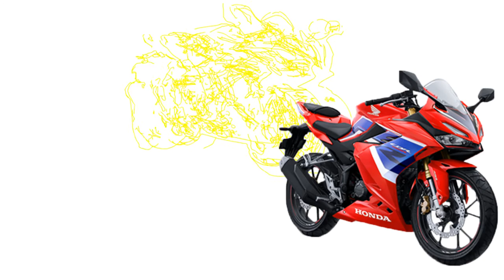Honda cbr 150 2021 First Impression Review | Specification Prices And Color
Key Features
Honda CBR 150R 2021 Indonesia can be considered as the most hyped sports bike of 2021. The bike’s announcement took the biking community by storm. People had been waiting anxiously for the bike. As soon as the news came out that the bike has reached Bangladeshi soil, people went bonkers Honda CBR 150R 2021 Indonesia can be considered as the most hyped sports bike of 2021. The bike’s announcement took the biking community by storm. People had been waiting anxiously for the bike. As soon as the news came out that the bike has reached Bangladeshi soil, people went bonkers. Honda CBR 150R being one of the top competitors of the sports bike segment and a serious threat to the Yamaha R15 V3 has out done itself.

Honda is one of the top motorcycle manufacturers in the world (source). It is also considered as one of the Japanese giants. The Honda CBR series, Honda Grom, Honda CB series are few of the most popular motorcycle series in the world. Due to the cubic capacity limit (cc limit) we only get bikes below 165cc in Bangladesh. This is why we get the Honda CBR 165R from the CBR series in Bangladesh
Key Features:
The Honda CBR 150R 2021 Indonesia comes with a full LED setup of lights. The headlight, indicators, and taillight are all LED. The most interesting change of this bike is the headlight design. The new headlight is designed to look even more aggressive than before. The headlight gets extra DRL which make it very attractive. The taillight has also been redesigned, but it is not as exciting as the headlight.

The Honda CBR 150R 2021 Indonesia comes in multiple different colors. However, which colors will reach Bangladesh is still not decided. The colors are:
Victory Black Red (Both).
Honda Tricolor (Only ABS).
Honda Racing Red (Both).
Dominator Matte Black (Both).
Matte Black (Only Non-ABS).
MotoGP Edition (Only ABS).
Physical Attributes:
The Honda CBR 150R 2021 Indonesia was designed for the entry-level racing experience; hence the seat height of the bike is kept quite low at 782mm. The bike also has an average ground clearance of 160mm, which is good enough for a sports bike. The sporty look also incorporates clip-on, which makes it rather an aggressive postured bike. The bike also has a fuel capacity of 12liters, which will be enough for the occasional rides out of town.

The length, width, height, and weight of the Honda CBR 150R 2021 Indonesia are 1983mm, 700mm, 1077mm, 137kg for Non-ABS and 139kg for ABS respectively. The power to weight ratio of the bike tilts towards the power, which means the power delivery will be more linear and smoother. The bike also has a very small wheelbase of 1310, which might make new riders overwhelmed during cornering, but the frame is adjusted to allow for the cornering.

Engine and Transmission:
The Honda CBR 150R 2021 Indonesia comes with a 4-stroke, single-cylinder, and 149.16cc engine. The engine is liquid-cooled and is also fitted with PGM fuel-injection, which are huge plus points for the bike. The engine pumps out a staggering 17.1PS of power at 9000rpm and 14.4Nm torque at 7000rpm. This is not the most powerful bike in Bangladesh, but the bike does pull quite well. The bike is expected to have a mileage of around 38-45kmpl on average.

Brakes, Suspensions, and Wheels:
The Honda CBR 150R 2021 Indonesia has undoubtedly one of the best braking systems available in the country. The bike comes with dual-channel ABS as optional. The front has a disc with/without ABS which makes the emergency braking more efficient. The rear has a disc with/without ABS, which makes slow-speed maneuvers easier and more comfortable.

Pros and Cons:
The Honda CBR 150R 2021 Indonesia has a few pros and cons like every other bike.
Pros
Powerful.
Liquid-cooled.
Fuel-injected.
Slipper clutch.
Dual-channel ABS.
Cons
Too expensive.
USD suspension on city roads.
Ground clearance.

Competitors:
The Honda CBR 150R 2021 Indonesia has only two competitors in its segment.
Lifan KPR 150.

Hi Guys,
Welcome to the brand new video.Guys i am creat no copyright moto mucis video. you can use our video music any type video. Let's enjoy the video and support me. I hope you are enjoying this video.